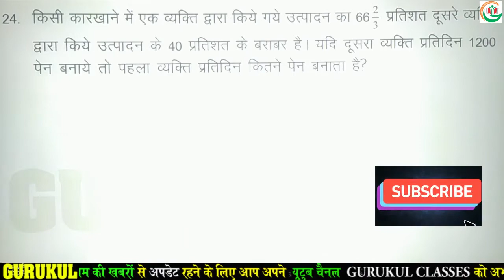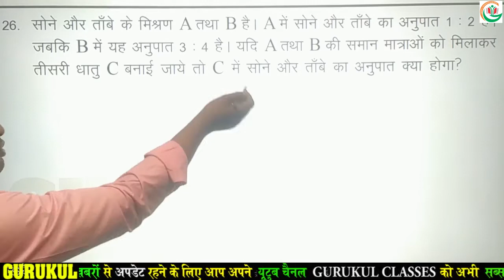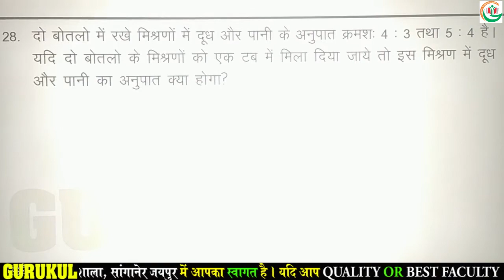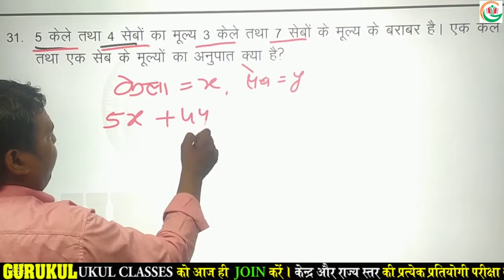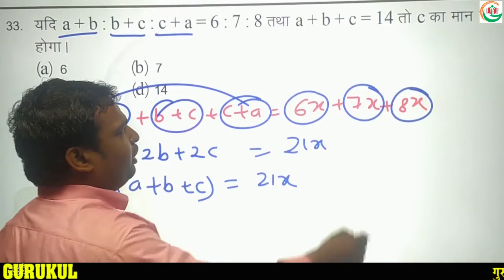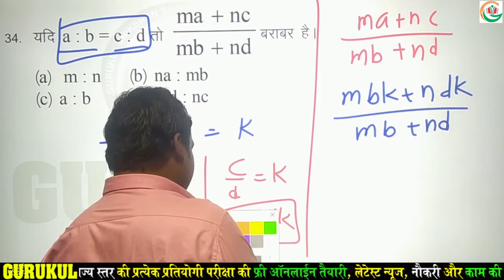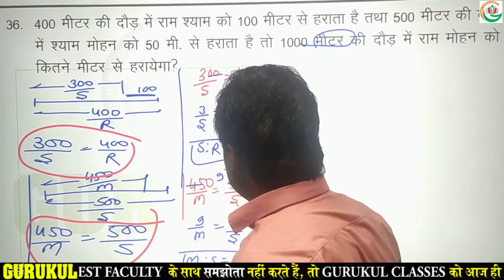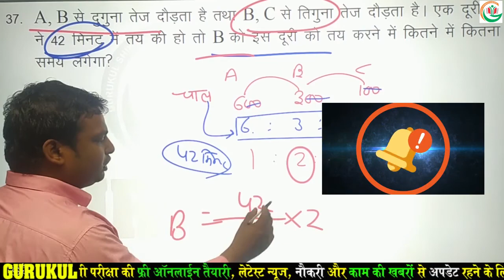अनुपात समानुपात | Ratio and Proportion Tricks |PART 3 | CAT SSC BANK RAILWAY | MATHS BY PREM SIR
DEAR STUDENT THIS VIDEO VERY HELPFUL FOR COMPETITIVE EXAM, SO OPEN THIS VIDEO TILL LAST
SHARE ALL FRIENDS AND SOCIAL MEDIA PLATFORM
नमस्कार दोस्तों गुरुकुल क्लासेज के यूट्यूब चैनल पर आपका स्वागत हैं हर प्रकार की एजुकेशन सम्बन्धी ताज़ा और सटीक जानकारी के लिए यूट्यूब चैनल को सब्सक्राइब करें| वीडियो देखने के लिए यूट्यूब चैनल सब्सक्राइब करें। Youtube FACEBOOK

Percentage in Maths | Percentage SHORT TRICK | SSC BANK RAILWAY REET PATWAR | Percentage Calculator